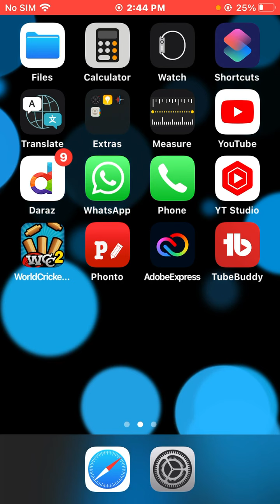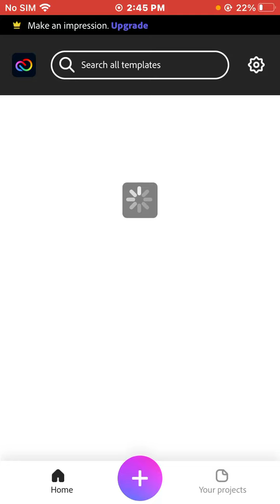How to remove background from photo in iPhone in 2022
This video is very informative about how to remove background from photo.